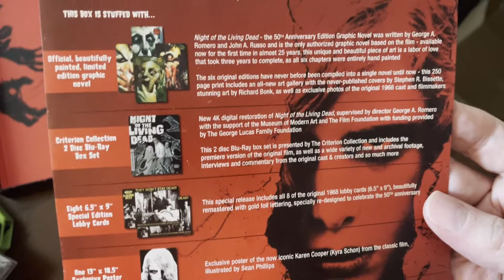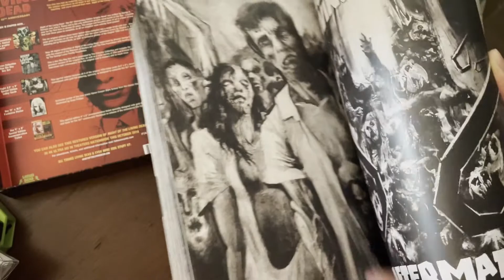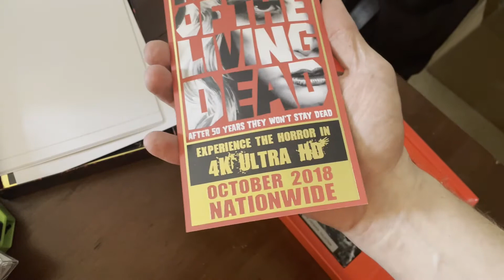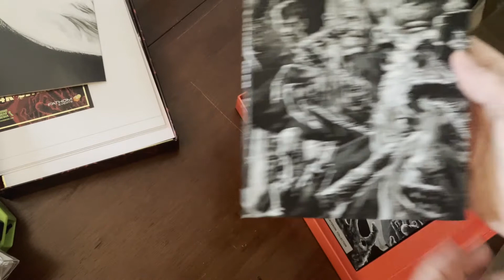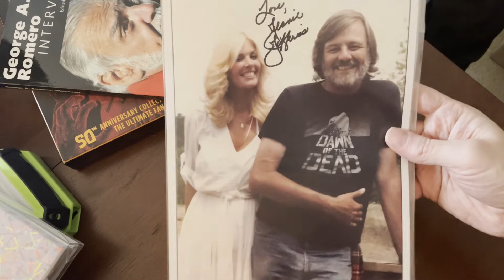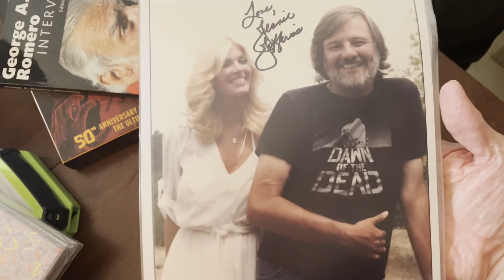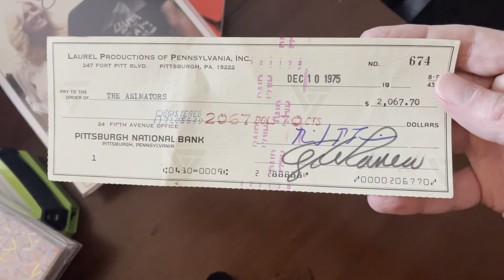Thursday of the Dead Episode 125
Episode 125 features some of the items I bought since the beginning of December. I wasn't able to show any of these because of the recent videos starting with episode 121.

Included items are the Night of the Living Dead 50th anniversary collector's box,  the book of George A Romero interviews, a signed photo of Jeanie Jefferies (with George wearing a Dawn of the Dead crew t-shirt), and my first George Romero signed check.

The check is made out to The Animators and it's from December 1975. What project do you think this was payment for?